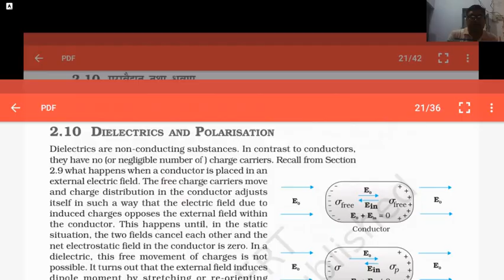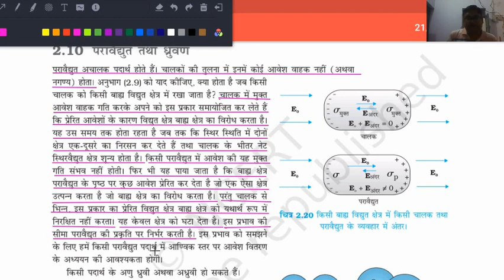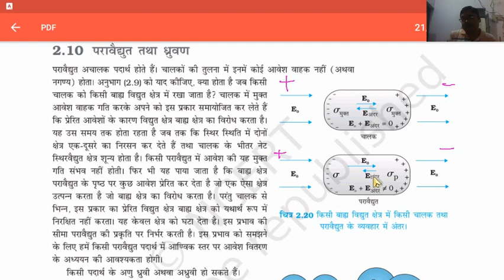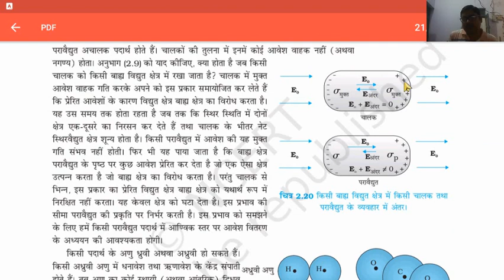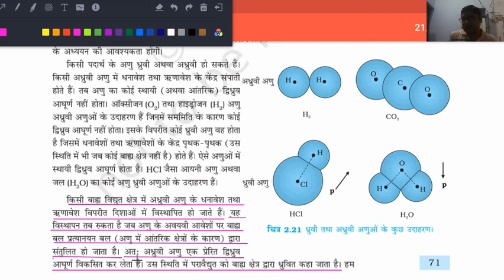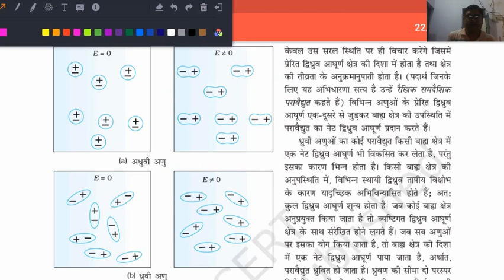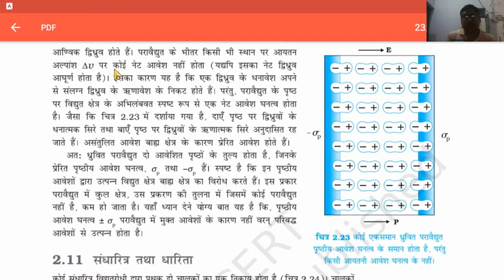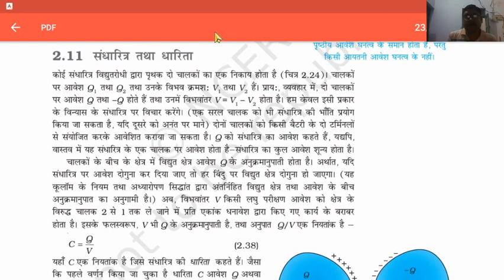NCERT PHYS CLASS12PART1CHAP 2L11 STHIR VAIDYUTVIBHAV AVAM DHARITA(ELECTROSTATIC POTENTIAL ,CAPACITY)